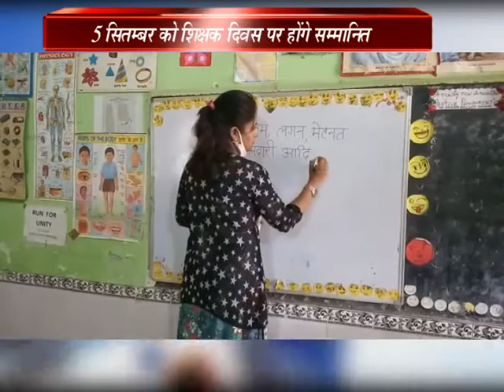शिक्षक दिवस पर राष्ट्रपति भवन में होने वाला पारम्परिक शिक्षक सम्मान समारोह होगा वर्चुअल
शिक्षक दिवस पर राष्ट्रपति भवन में होने वाला पारम्परिक शिक्षक सम्मान समारोह वर्चुअल होगा। पूरे देश से जो अध्यापक सम्मानित किए जाएंगे। समारोह में प्रदेश के तीन अध्यापक किए जाएंगे सम्मानित